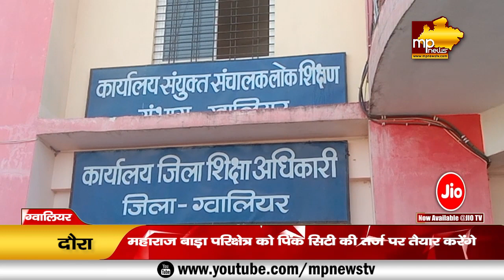ग्वालियर व्यापार मेला रचेगा इतिहास, मंत्री तुलसी सिलावट उतरे मैदान में.. MP NEWS GVALIOUR